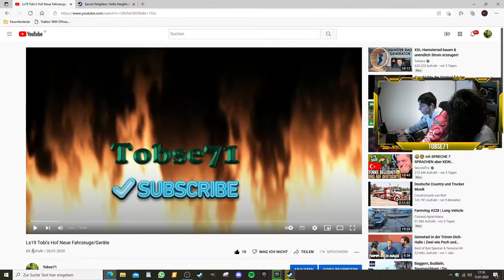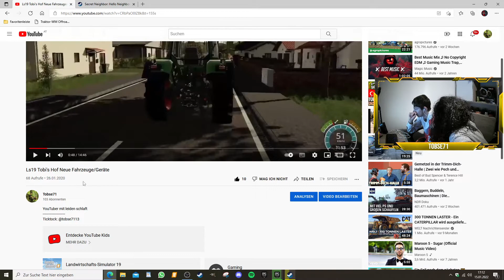Tobse71 Reagiert mit @Arif_Gamer auf Ls19 Tobi's Hof Neue Fahrzeuge/Geräte